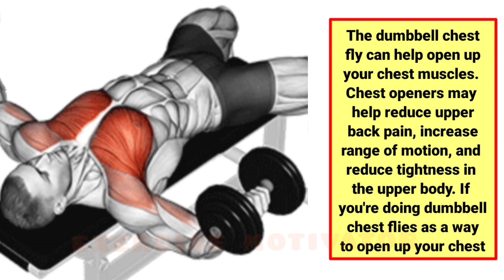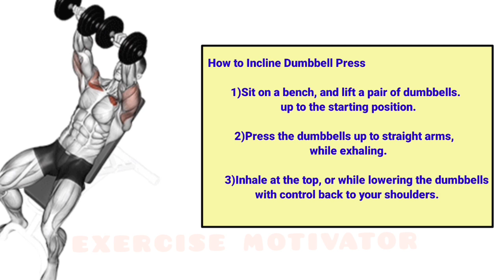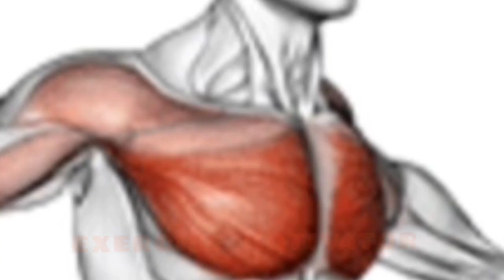Five Chest Workout For Beginners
Hi guys

In this Video we Share chest workout tips and tricks for beginners.

0:03 Exercise 1 Barbell Bench Press
0:33 Exercise 2 Flat Dumbbell Fly
1:01 Exercise 3 Incline Dumbbell Press
1:31 Exercise 4 Incline Chest Press Machine
1:59 Exercise 5 Cable Chest Fly